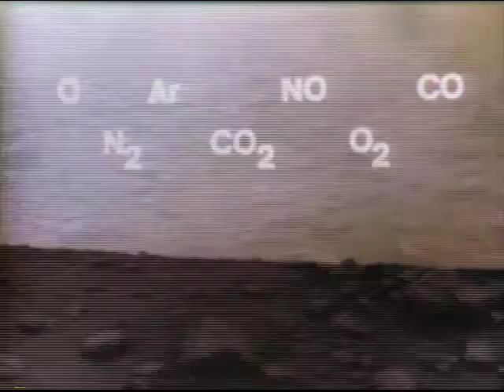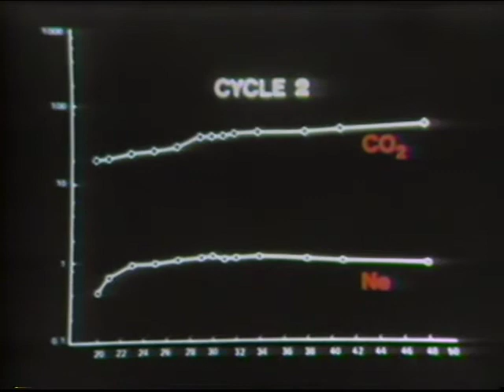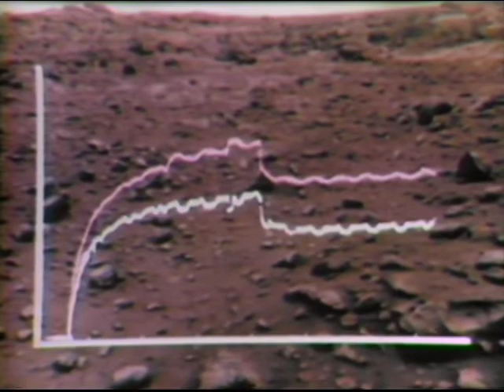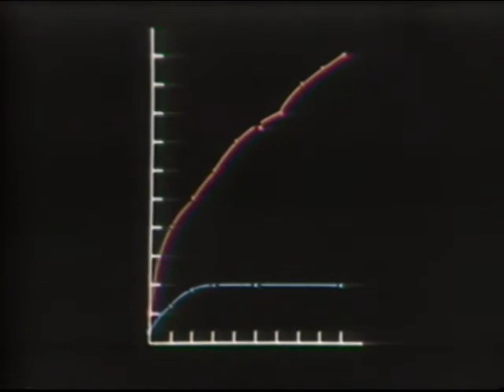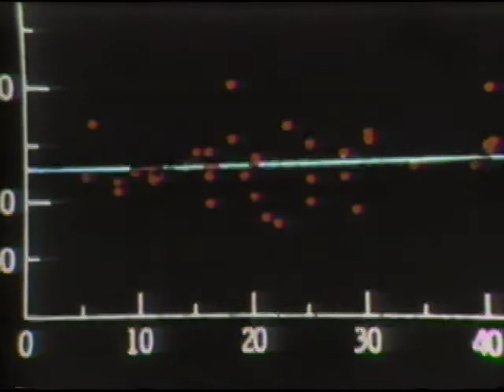Полёт Викинг на Марс / 19 Minutes to Earth (1978)